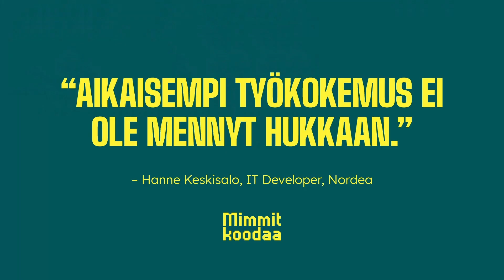Hanne Keskisalo, IT Developer, Nordea | MimmitKoodaa uratarina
IT-alalla on monia mahdollisuuksia ja lukuisia erilaisia teitä päästä kiinni työelämään. Ensin pitää haastaa omaa itseään ja omaa osaamistaan - Hannen kertomuksen avulla opit, miksi juuri näin on ja miksi se kannattaa.

Hanne Keskisalo toimii sovelluskehittäjänä Nordealla. Videolla hän kertoo omasta urapolustaan ja avaa, kuinka päätyi IT-alalle Karelia-ammattikorkeakoulun opintojen avulla.

Puhuja:
Hanne Keskisalo
IT Developer (Sovelluskehittäjä) | Nordea

Paikallinen MimmitKoodaa Pohjois-Karjala -hanke tutustuttaa rennolla otteella IT-alaan ja sen mahdollisuuksiin.

Hanke toteuttaa Pohjois-Karjalan maakuntaohjelmaa (POKAT 2021, painopisteenä koulutus ja osaaminen). Hankkeen toteututusaika on 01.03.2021 – 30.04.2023 ja sitä on mukana rahoittamassa Euroopan sosiaalirahasto ja ELY-keskus – Vipuvoimaa EU:lta!